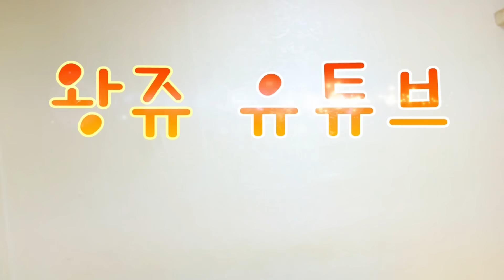[왕쥬] 왕쥬 요즘 욕 안하쥬? 왜그런지 궁금하쥬?